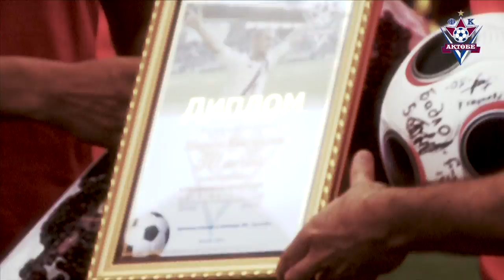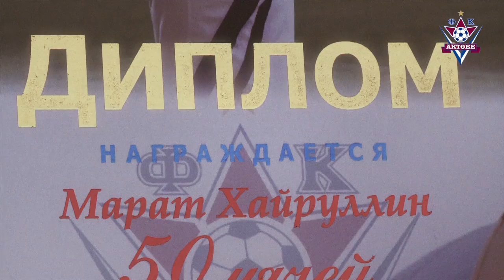тренировка Актобе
предигровая тренировка ФК "Актобе"